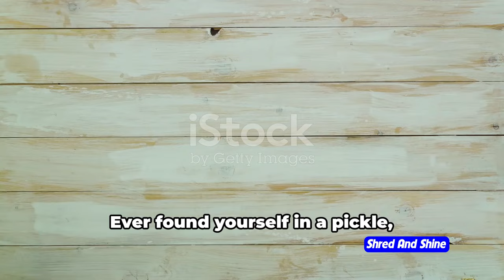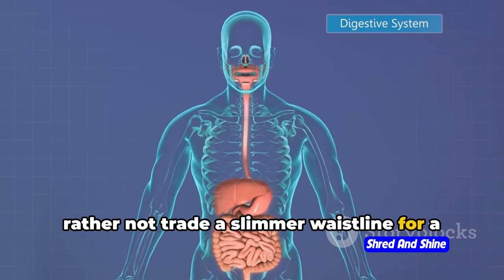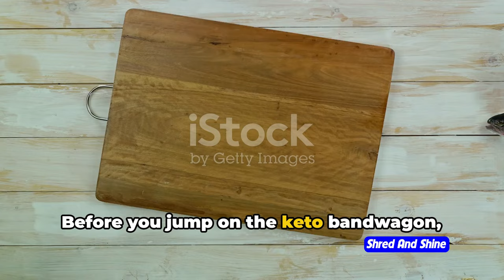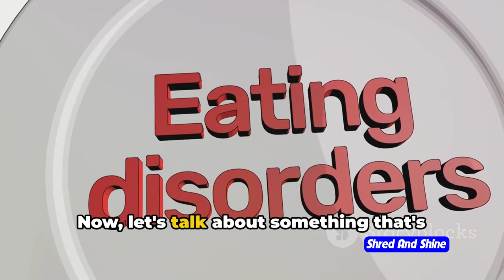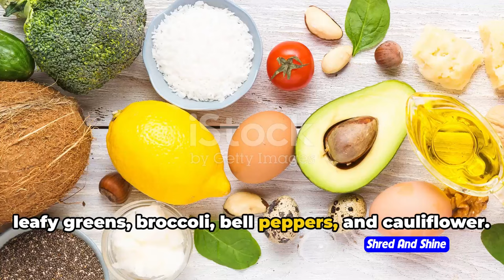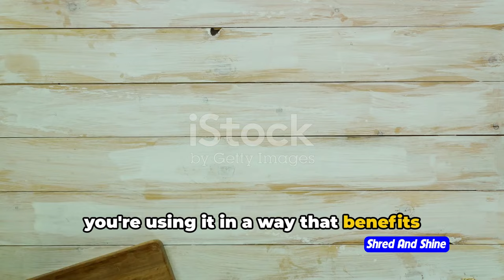Is a Keto Diet safe (Miracle Diet or Major Risk)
In this video, we delve deep into the popular keto diet to explore its safety, benefits, drawbacks, and essential safety tips you need to know. We'll present the science behind the keto diet to help you make informed decisions about your health and wellness. Whether you're already following the keto diet or considering giving it a try, this video will provide valuable insights to help you navigate your journey.